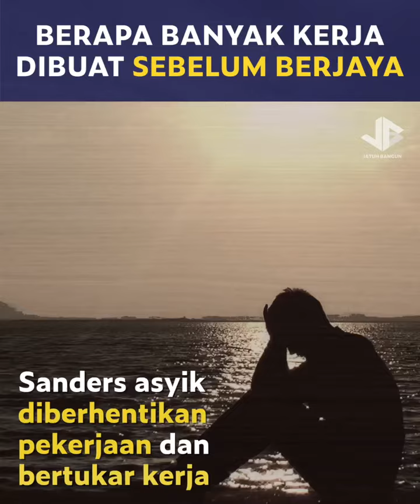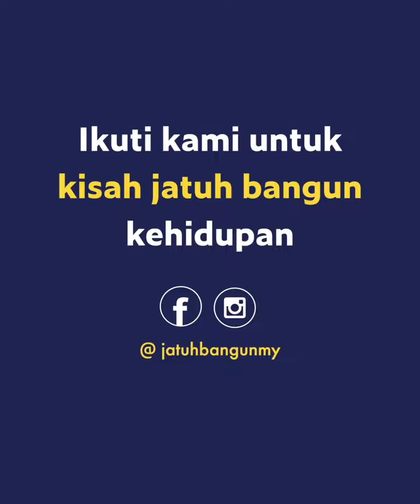sejarah Ayam goreng Atuk KFC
Col Sanders 1009 kali ditolak resepi ayam gorengnya.

Usianya yg lanjut tidak sesekali menjadi penghalang kejayaan beliau.

Anda berapa kali dah org tolak , tak mau dengar cerita takaful setakat ni ?

10 kali ???

50 kali ???

100 kali ???

Yang pastinya belum 1009 kali lagi kan !!!

Sooo... malu la dgn Col Sanders yg dah lanjut umur boleh gigih bertahan ditolak 1009 kali !!!

Haaaa apalagi !!!